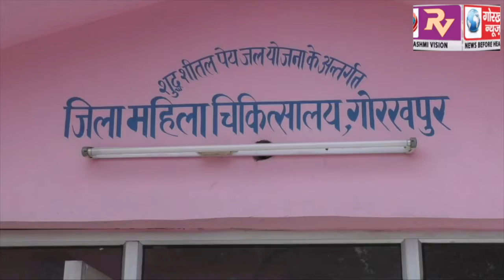स्वच्छ और ठंडे पानी की किल्लत जिला महिला चिकित्सालय में हुई दूर, बढ़ाई गई आर0ओ0 चीलर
स्वच्छ और ठंडे पानी की किल्लत जिला महिला चिकित्सालय में हुई दूर, बढ़ाई गई आर0ओ0 चीलर की क्षमता